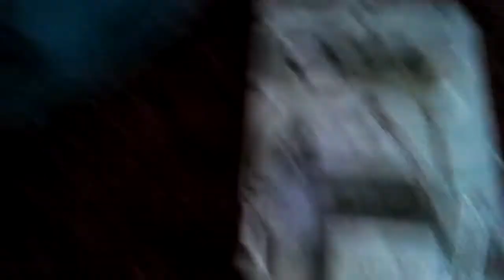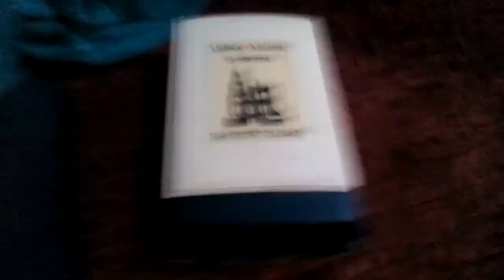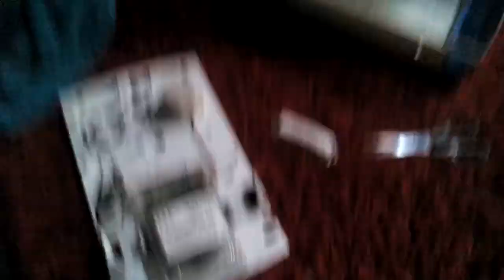#7 Security Vlog | How Texecom TRIGGERS You!